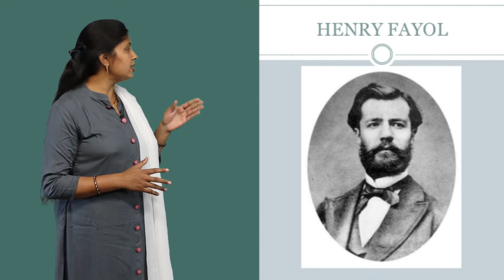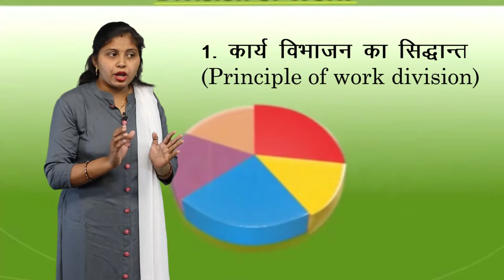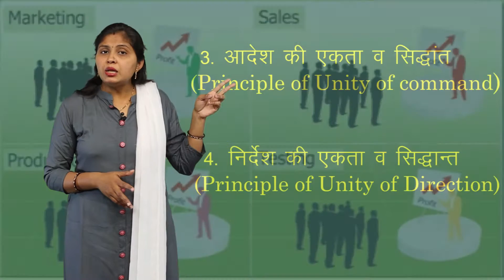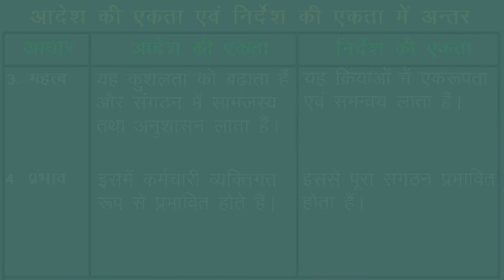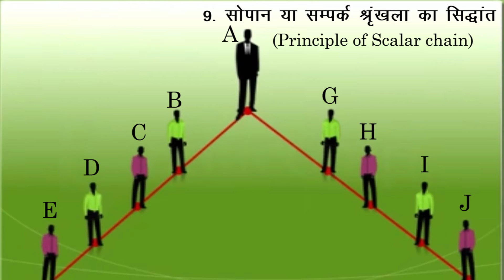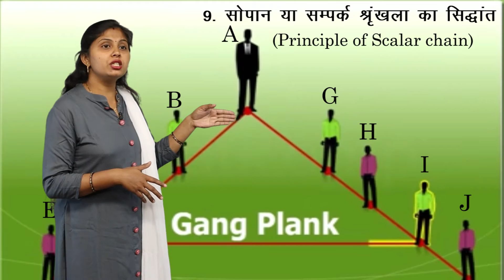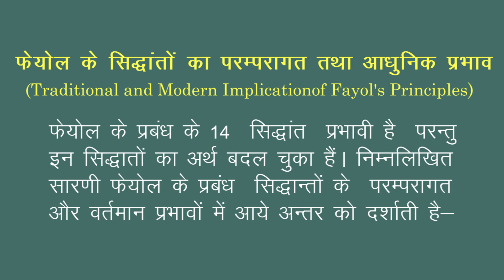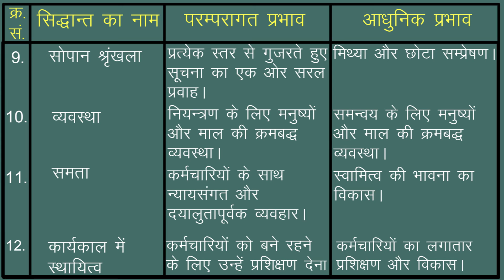CLASS 12th COMMERCE | CHAPTER 2 | BUSINESS STUDY : PRINCIPLE OF MANAGEMENT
CLASS 12th COMMERCE | CHAPTER 2 | BUSINESS STUDY : PRINCIPLE OF MANAGEMENT | 2